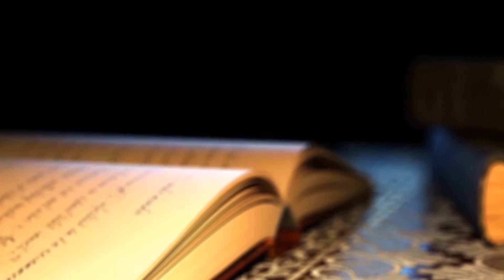قرأت في كتاب: الحلقة (13) الرفقة الصالحة والرفقة السيئة